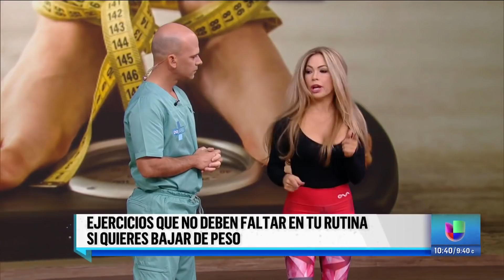Rutina de ejercicios para bajar de peso rápidamente | Dr. Juan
Claudia Molina compartió la rutina de ejercicios que ella misma realiza para quemar las calorías extra que consume durante de las fiestas de fin de año. Hacer este circuito de movimientos cardiovasculares mínimo tres veces por semana cambiará tu salud radicalmente.